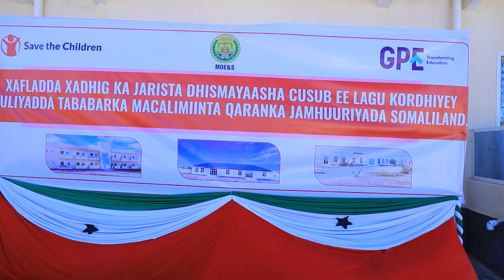Muqaalka Xadhig ka jarka dhismaha cusub ee xarunta tababarada macalimiinta